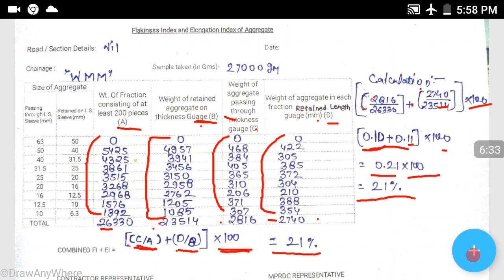Combined Flakiness and Elongation index | Calculation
learn calculation of combined flakiness index and elongation index value also visit our

FLAKINESS AND ELONGATION INDEX OF AGGREGATE

1. Objective

Particle shape and surface texture influence the properties of freshly mixed concrete more than the properties of hardened concrete. Rough-textured, angular, and elongated particles require more water to produce workable concrete than smooth, rounded compact aggregate. Consequently, the cement content must also be increased to maintain the water-cement ratio. Generally, flat and elongated particles are avoided or are limited to about 15 % by weight of the total aggregate.

2. Apparatus Required

. 1: Balance

Balance should be able to weigh upto 1 g.

 2: Sieves

Sieves required are 63, 50, 40, 31.5, 25, 20, 16, 12.5, 10 and 6.3 mm (Based on requirement and Gradation of Aggregate).

. 3: Thickness Gauge- For Flakiness Index

Thickness Gauge have width equal to 0.6 times the mean dimension of the aggregate.

4: Length Gauge- For Elongation Index

Length Gauge have length equal to 1.8 times the mean dimension of the aggregate.

3. Reference

IS 2386(Part 1):1963 Methods of Test for Aggregates of Concrete- Particle Size and Shape. Reaffirmed- Dec 2016

4. Procedure

A quantity of aggregate shall be taken sufficient to provide the minimum number of 200 pieces of any fraction to be tested.

The sample shall be sieved with the sieves specified in Table 1:

Size of Aggregate thickness (mm)Thickness Gauge * (mm)Length Gauge ** (mm)Passing through IS SieveRetained on IS Sieve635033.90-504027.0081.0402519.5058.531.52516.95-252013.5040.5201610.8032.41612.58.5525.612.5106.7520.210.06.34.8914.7

* This dimension is equal to 0.6 times the mean Sieve size
** This dimension is equal to 1.8 times the mean Sieve size

Table 1 : Dimensions (Length and Thickness) of Gauges

Separation of Flaky material- Each fraction shall be gauged in turn for thickness on a metal gauge of the pattern shown in Fig. 3, or in bulk on sieves having elongated slots. The width of the slot used in the gauge or sieve shall be of the dimensions specified in co1. 3 of Table 1 for the appropriate size of material.

The total amount passing the gauge shall be weighed to an accuracy of at least 0.1 percent of the weight of the test sample.

The Flakiness Index is the total weight of the material passing the various thickness gauges or sieves, expressed as a percentage of the total weight of the sample gauged.

Separation of Elongated Material- Each fraction shall be gauged individually for length on a metal length gauge of the pattern shown in Fig. 4. The gauge length used shall be that specified in co1. 4 of Table 1 for the appropriate size of material.

The total amount retained by the length gauge shall be weighed to an accuracy of at least 0.1 percent of the weight of the test sample.

The elongation index is the total weight of the material retained on the various length gauges, expressed as a percentage of the total weight of the sample gauged.

5. Observation And Recording

Passing through IS Sieves(mm)Retained on IS Sieves (mm)Flakiness Gauge (mm)Weight Passing on Flakiness Gauge (g)Percentage Weight Passing (%)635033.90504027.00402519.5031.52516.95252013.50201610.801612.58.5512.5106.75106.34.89Total

Table 2 : Recordings for Flakiness Index

Passing through IS Sieves(mm)Retained on IS Sieves (mm)Elongation Gauge (mm)Weight Retained on Elongation Gauge (g)Percentage Weight Retained (%)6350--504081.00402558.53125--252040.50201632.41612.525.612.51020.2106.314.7Total

Table 3 : Recordings for Elongation Index

6. Calculation

The Flakiness Index on an aggregate is =
Total weight passing Flakiness Gauge x 100 / Total weight of test sample =_________(%)

The Elongation Index on an aggregate is =
Total weight retained on Elongation Gauge x 100 / Total weight of test sample =________(%)